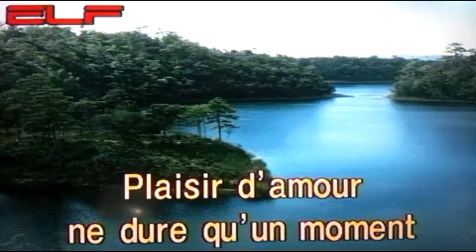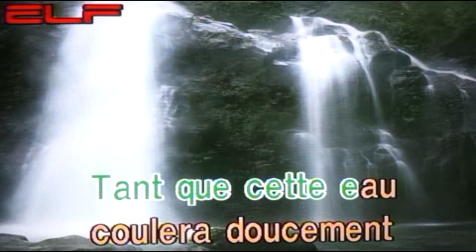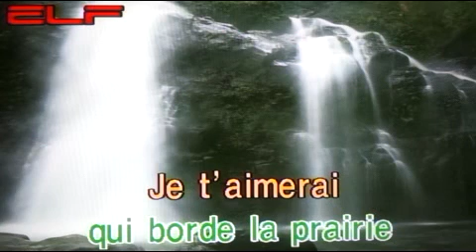💞사랑의 기쁨 Plaisir D'amour - Nana Mouskouri /전광용 Alto Saxo🎷Coveredby